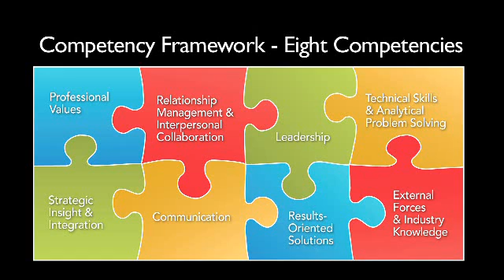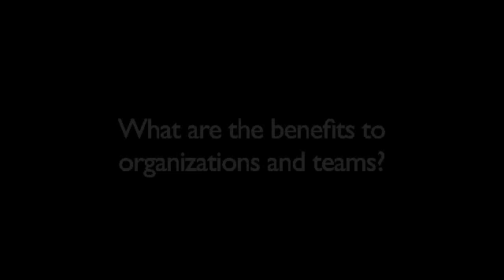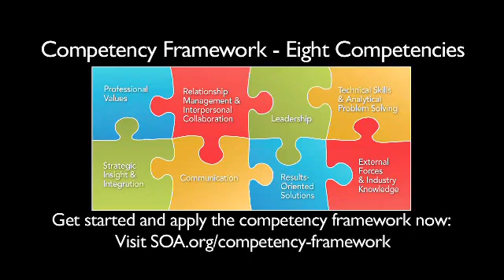The Society of Actuaries Competency Framework and Self-Assessment Tool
The SOA's Competency Framework for Actuaries is a tool to help actuaries make decisions related to their individual professional development and career management plans.  This video highlights what the Competency Framework is, how the SOA is using it, its value to individuals, teams and organizations,  how members should engage with it, and provides an introduction to the self-assessment tool and personal planning notebook. are.